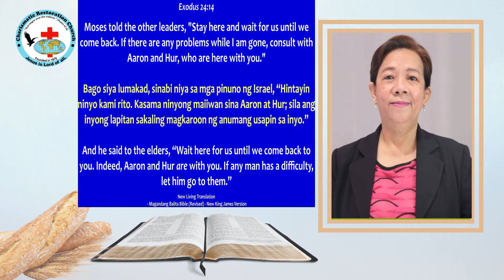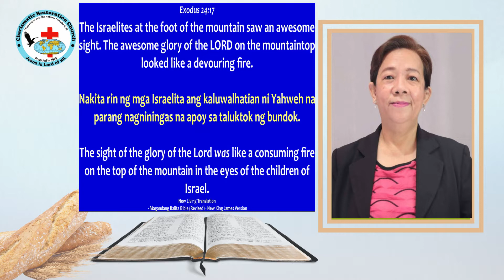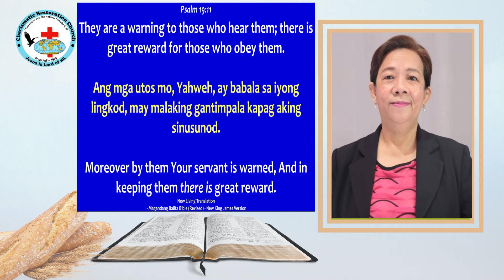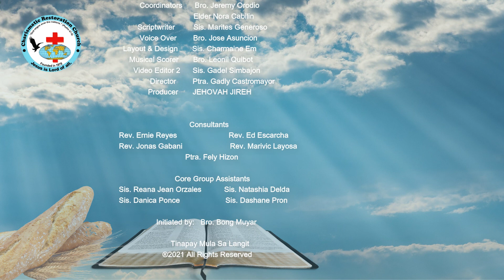Tinapay Mula Sa Langit: Episode 350 ~ Moses Received The Tablets of 10 Commandments (Exo. 24:12-18)